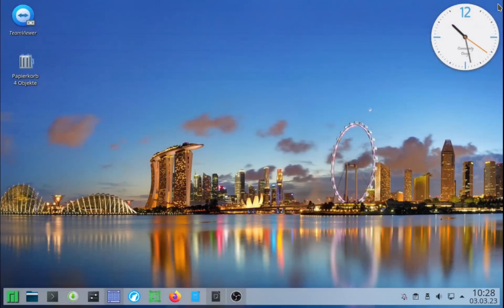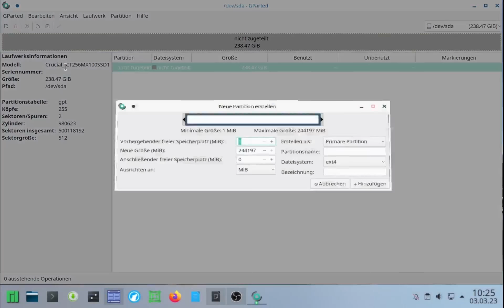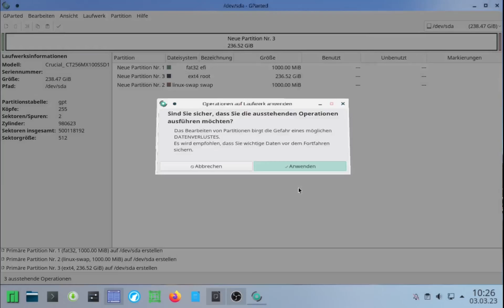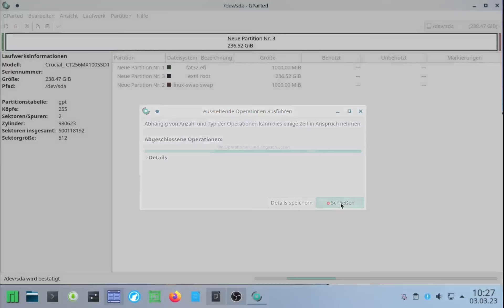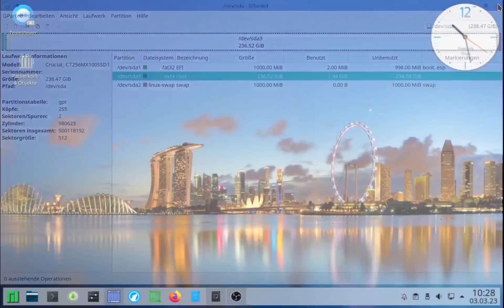Gparted Partitionierungsanleitung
Partitionieren unter Linux mit dem Programm GParted

Vorbereitung für die Installation einer Linux Distribution

Bei der Installation einer Linux Distribution muss man bestimmen, wo das Betriebssystem auf dem Computer installiert wird, auf welcher Festplatte. Die Festplatte muss eingeteilt werden in verschiedene Bereiche. Einen Bereich für die Bootinstanz, einen Bereich für das eigentliche Betriebssystem, einen Bereich für die Daten und einen Bereich für den Pufferspeicher. Das nennt man Partitionieren. Das braucht es für eine einfache Installation. Die Möglichkeiten der Partitionierung sind aber noch viel Umfangreicher.

Die Einteilung einer Festplatte für Linux wird je nach verwendeter Distribution unterschiedlich gehandhabt. Einige Distros verlangen bestimmte Partitionsgrössen. Einige können nur mit einem bestimmten Dateisystem eingerichtet werden, wie beispielsweise EXT4 oder BTRFS.